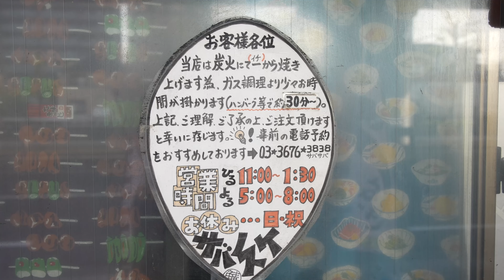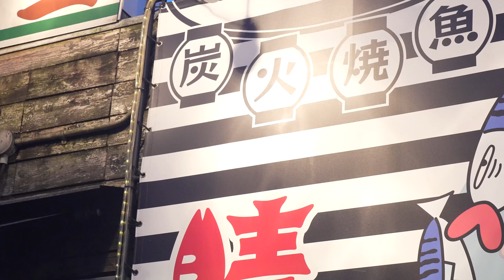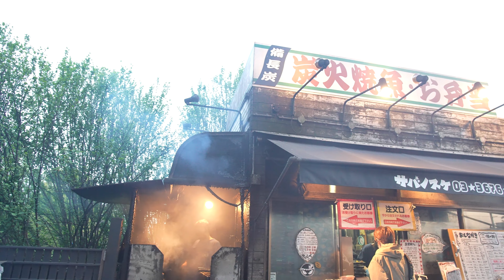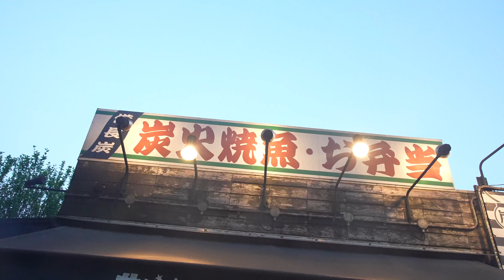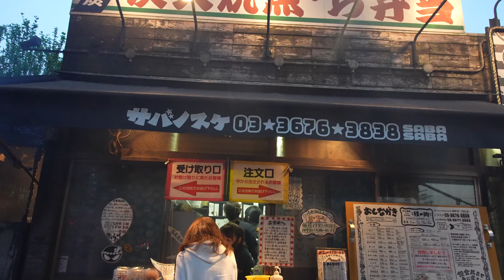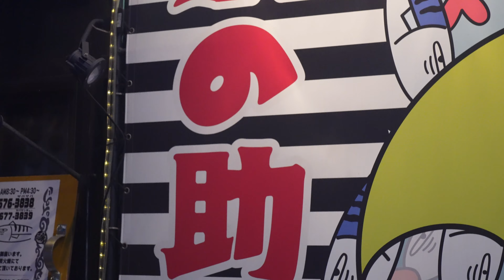Charcoal-Grilled Fish and Meat: Tokyo's Smoky Sensation! - Japanese Casual Dining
In this video, we introduce you to the popular restaurant "Saba no Suke," located in Edogawa Ward, Tokyo! Renowned for its scrumptious charcoal-grilled mackerel, this spot is adored by many. Its one-of-a-kind ambiance and nostalgic flavors evoke the warmth of home-cooked meals. Besides mackerel, you can also savor an array of grilled dishes, including salmon, eel, and chicken. Don't miss out on experiencing the full charm of "Saba no Suke" in this video!

We feature affordable Japanese street food restaurants across Japan, showcasing their unique dishes and distinctive charm through video footage. Join us on a virtual tour of Japan's street foods and experience authentic and casual Japanese dining culture through our channel.

[info]
Saba no Suke
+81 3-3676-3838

[price](price fluctuates due to exchange rate changes.)
Mackerel: JPY 700 (USD 5.19)
Eel: JPY 1550 (USD 11.48)

(Tokyo, Japan)